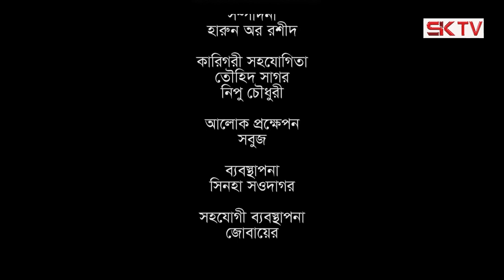মিল্টন খন্দকারের ইতিকথা । Milton Khondokar | Exclusive Interview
মনির খান ও এন্ড্রু কিশোর এর সঙ্গীতে আসার মূল গল্প বললেন মিল্টন খন্দকার ,নবীনদের জন্যই মিল্টন খন্দকার |

**About**

Guest: Milton Khondokarer
Presented by Shashwata Monir.
Camera: Mizanur Rahaman
Camera Assistant: Agbor Ali
Production : Saif Ali
Themneil: Towhid Sagar
Programme producer: Harun R Rashid
Editing & Directed By A R Raz
Label: Sheersho Khobor Tv.
♦All copyrights reserved Sheersho Khobor TV

♦This is Sheersho Khobor TV. This channel is organized with discussions on contemporary events, politics, economics, business, agriculture and special news reports. In this video you can hear the unspoken words of lyricist & Tunest Milton Khondokar, Stay With Us.
I hope you like the video. Stay with us by liking, commenting, sharing.